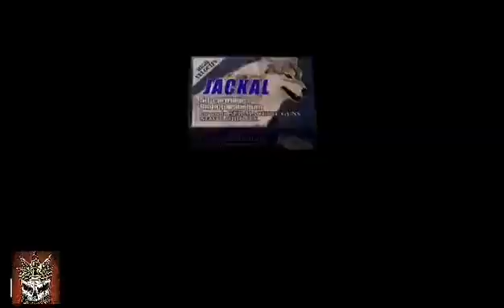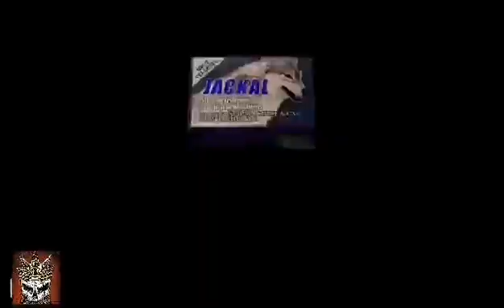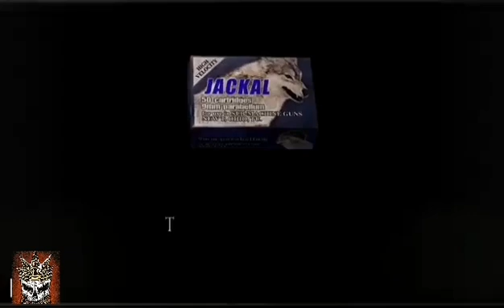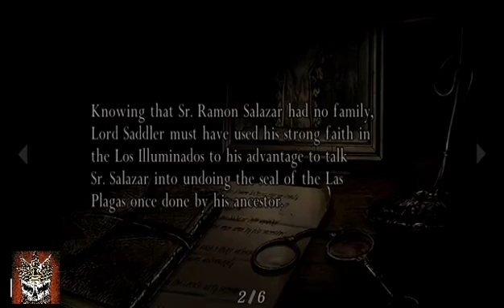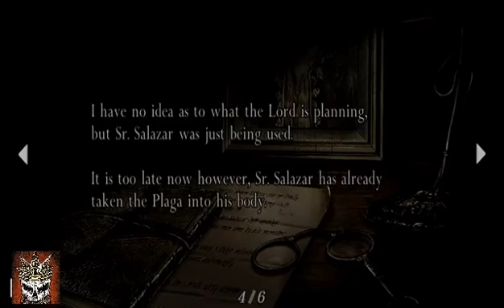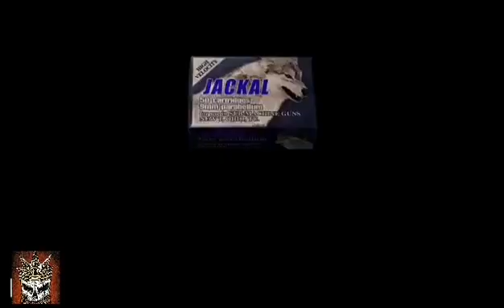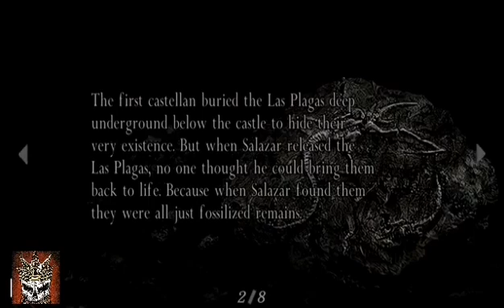Resident Evil 4 | #2